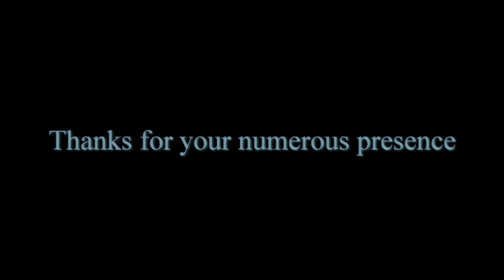Sweco Belgium Nieuwjaarsfeest 2017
Performance of "The Vicious" in The ArtCube in Ghent...